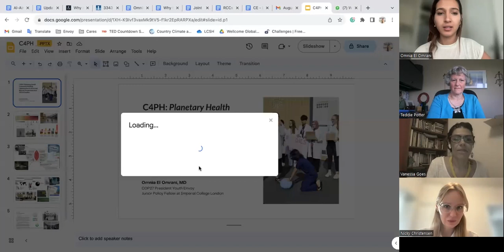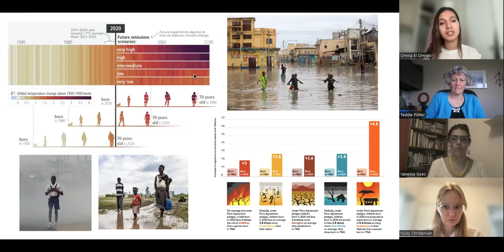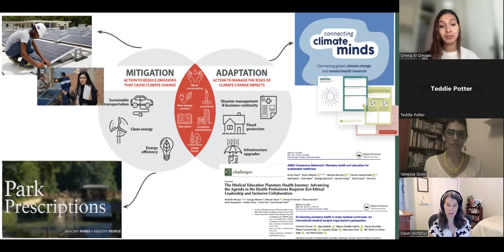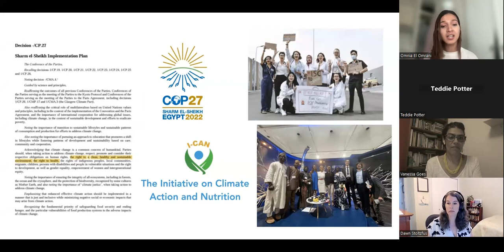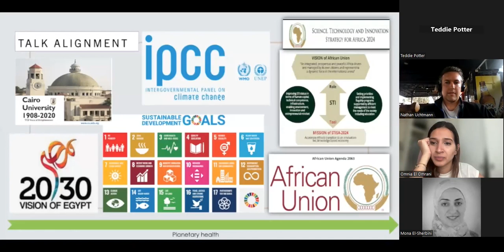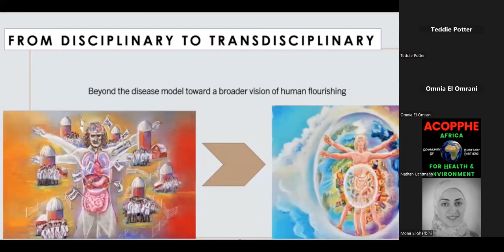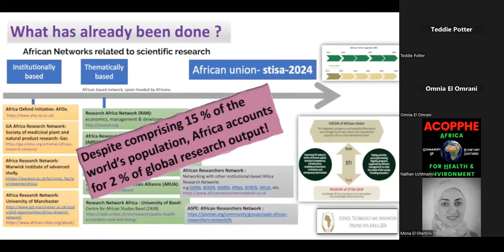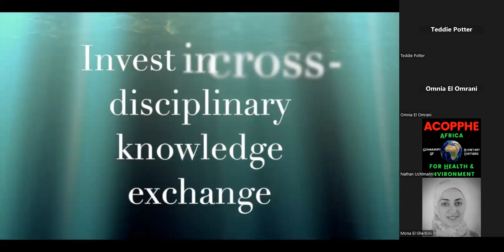Community Building Opportunities in Afrika and Beyond: Perspectives from Afrikan Leaders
Featuring Paul Kaluki, Dr. Mona El-Sherbini, Dr. Omnia el Omrani, and Martin Muchangi.

This Clinicians for Planetary Health (C4PH) and Africa Community of Planetary Partners for Health and Environment (@acopphe) call was held 1) to convene youth, academia & NGO leaders for an engaging and action-oriented discussion on the Sustainability nexus between Planetary Health and Climate Change and 2) to build bridges between COP27, Africa Climate Week, other Regional Climate Weeks, and COP 28.